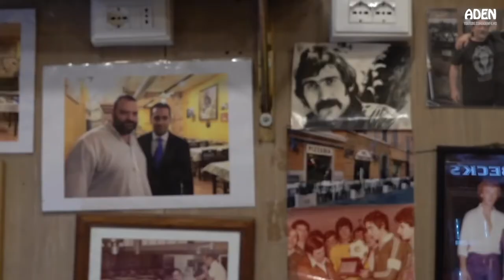Food in Rome Wood Fired Pizza Italy